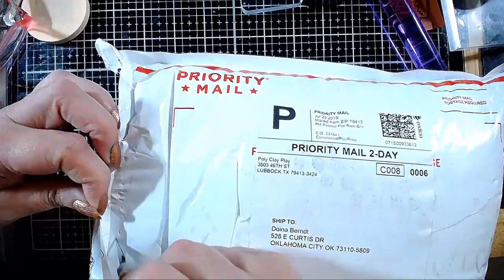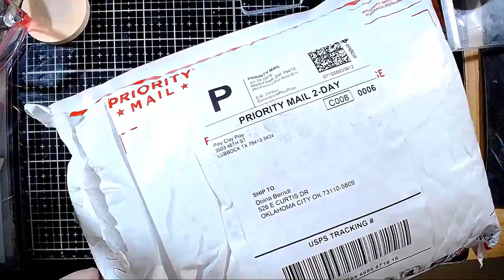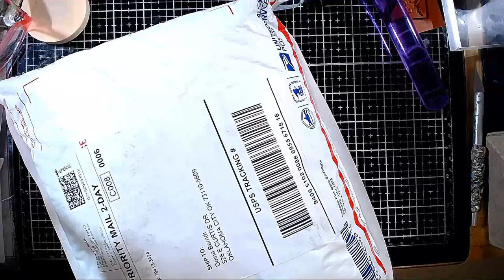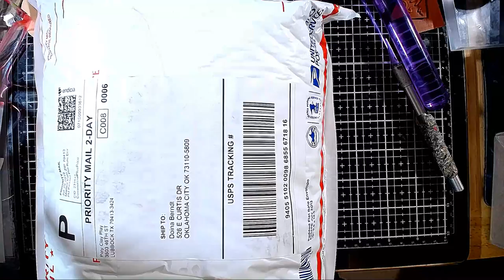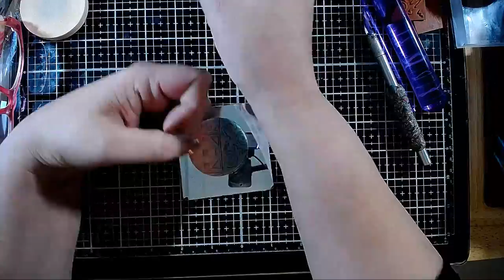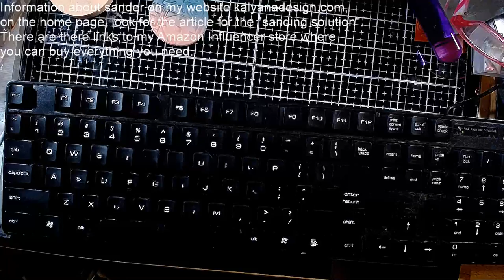Quick and easy mica shift pendant 613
As I'm trying to have a bit of a light load in work for a month or so, We'll do today a fabulous looking but simple mica shift pendant.